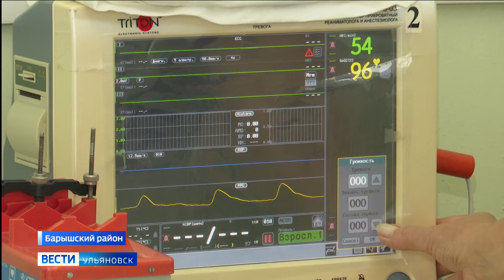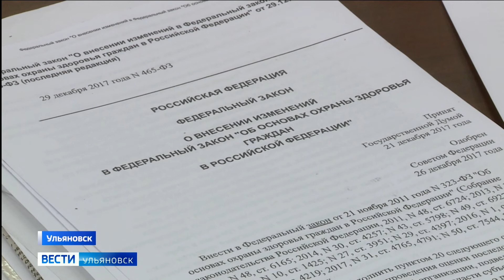Медицинская помощь для жителей Базарного Сызгана станет доступнее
Сейчас местная больница работает только по терапевтическому и педиатрическому профилям. Для расширения списка услуг рассматривается вопрос об объединении учреждения с Барышской районной больницей. Екатерина Лазарева продолжит.